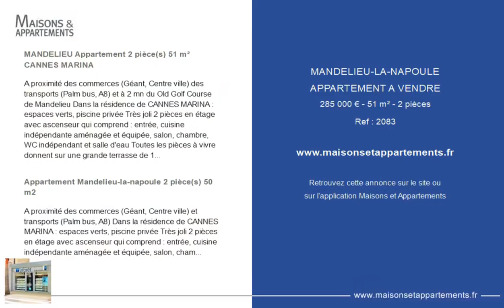MANDELIEU-LA-NAPOULE - APPARTEMENT A VENDRE - 285 000 € - 51 m² - 2 pièce(s)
Référence : 2083

MANDELIEU Appartement 2 pièce(s) 51 m² CANNES MARINA

A proximité des commerces (Géant, Centre ville) des transports (Palm bus, A8) et à 2 mn du Old Golf Course de Mandelieu Dans la résidence de CANNES MARINA : espaces verts, piscine privée Très joli 2 pièces en étage avec ascenseur qui comprend : entrée, cuisine indépendante aménagée et équipée, salon, chambre, WC indépendant et salle d'eau Toutes les pièces à vivre donnent sur une grande terrasse de 14m² sans vis-à-vis et vue dégagée sur la Marina L'appartement est très calme et clair Un stationnement extérieur complète ce bien Idéal pour un pied à terre ou une résidence secondaire Copropriété de 1467 lots (Pas de procédure en cours). Charges annuelles : 2040.00 euros.

Appartement Mandelieu-la-napoule 2 pièce(s) 50 m2

A proximité des commerces (Géant, Centre ville) et transports (Palm bus, A8) Dans la résidence de CANNES MARINA : espaces verts, piscine privée Très joli 2 pièces en étage avec ascenseur qui comprend : entrée, cuisine indépendante aménagée et équipée, salon, chambre, WC indépendant et salle d'eau Toutes les pièces à vivre donnent sur une grande terrasse sans vis-à-vis et vue dégagée sur la Marina L'appartement est très calme et clair Un stationnement extérieur complète ce bien Idéal pour un pied à terre ou une résidence secondaire

Cette annonce vous est proposée par l'agence LAFORET LE CANNET

|2716046|